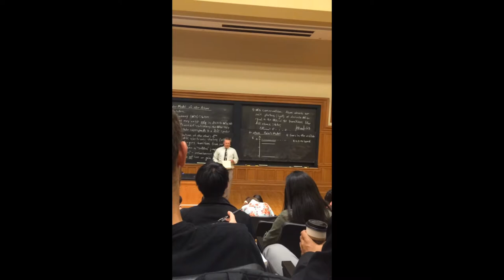Washington University in St. Louis Time Lapse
Time Lapse of my day